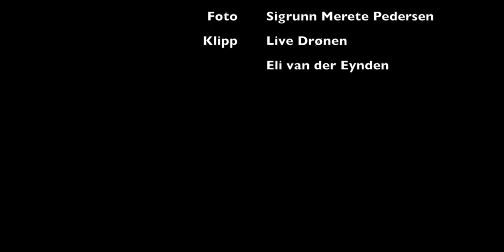Sigrunn på Lesbos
Alle foto: Privat/Sigrunn Merete Pedersen